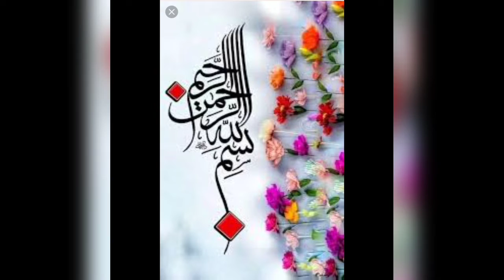what is sign language for endhan| inataf | inakas | aabi bukhrat |ایندھن ،انعکاس،انعطاف،آبی بخارات